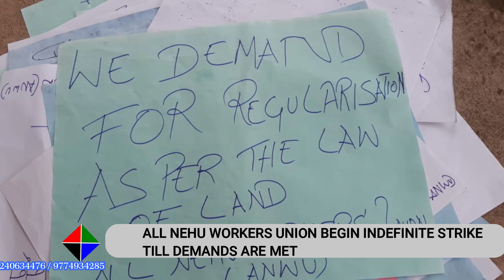ALL NEHU WORKERS UNION BEGIN INDEFINITE STRIKE TILL DEMANDS ARE MET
The All Nehu Workers Union on Wednesday had started the Indefinite Protest to demand for rights of the unorganised workers of the University at the Shillong and Tura Campuses. It may be mentioned that on 29 April, 2022 a Charter of Demands of the union has been submitted to the Vice Chancellor of Nehu, Prof. Prabha Sankar Shukla bit till this date, there has been no response from the authority's end. The protest that is led by Advocate, Napoleon Mawphniang is in view of demands related to rights and privileges of all casual workers who have been serving the prestigious institution for years altogether.